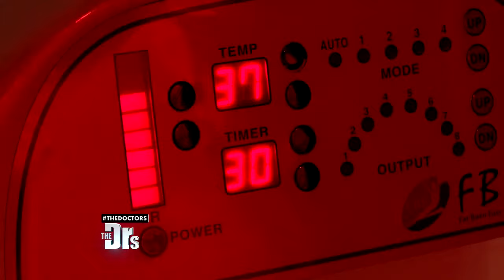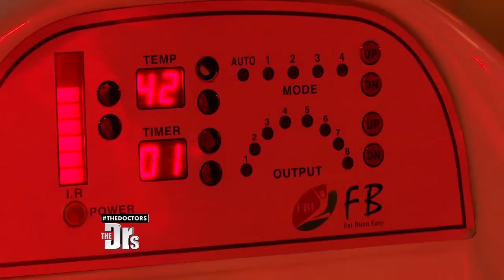What’s the Real Deal: Infrared Saunas?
ER physician Dr. Travis Stork decided to check out the HOT new infrared sauna trend all the celebrities are raving about. But is it worth it?